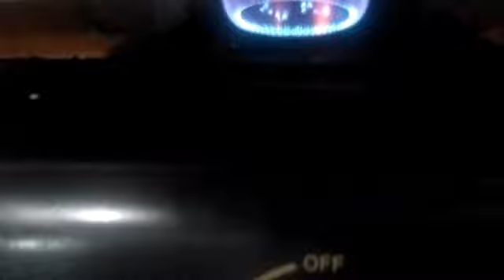Cara Menggunakan Oven Tangkring untuk Kue Bolu untuk Pemula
Memanggang dengan cara yang benar dan waktu yang pas, bisa menghasilkan kue yang enak. umumnya memanggang kue bolu diletakan di rak tengah,tidak semua rak bisa digunakan karena adonan kue kental juga tebal. selengkapnya bisa lihat videonya ya. jika tidak jelas bisa ditanyakan.

untuk cara menggunakan oven tangkring untuk kue bolu bisa lihat disini